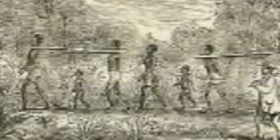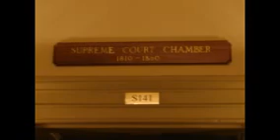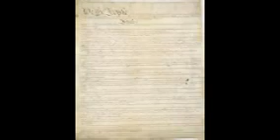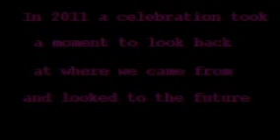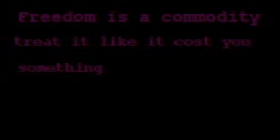Freedom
A short doc I have been working on